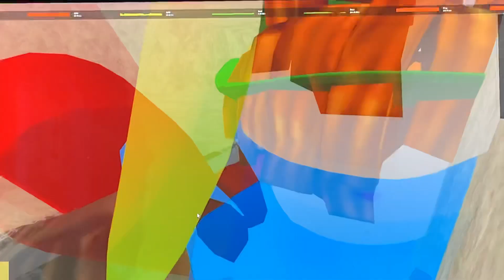Blue train with friends(how to unlock Thomas and Gordon pilot models)roblox